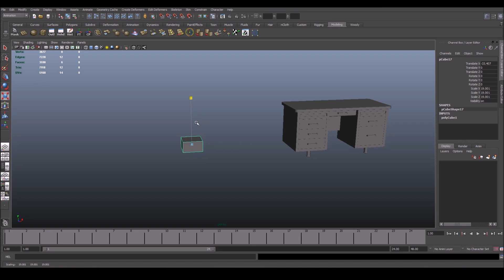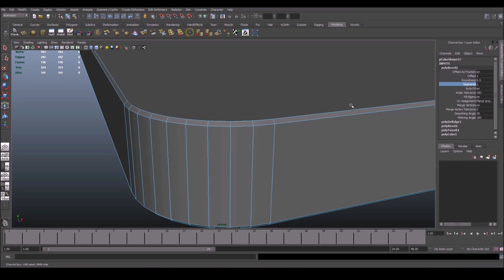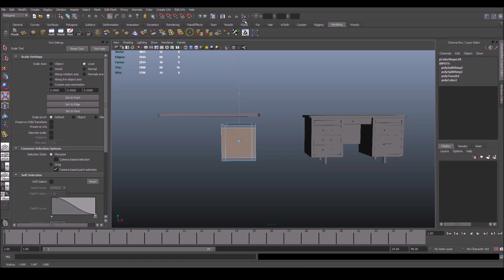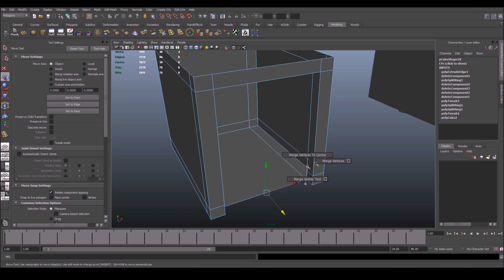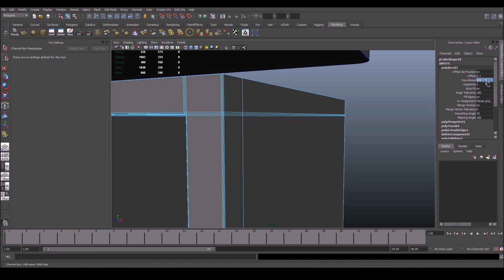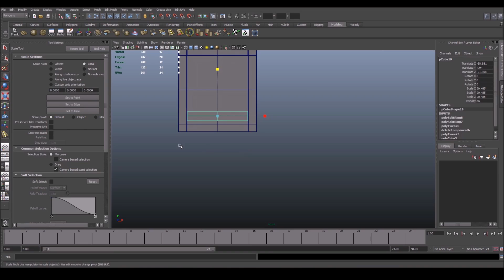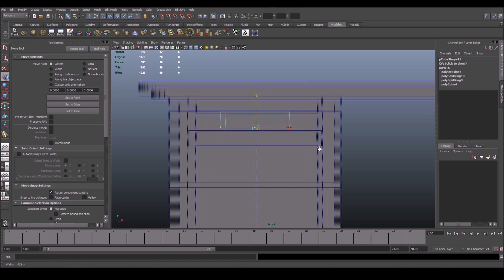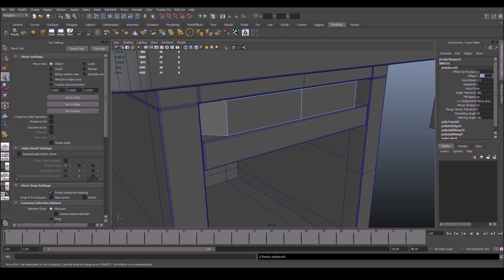Desk modeling 01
How to model a desk in Maya 01